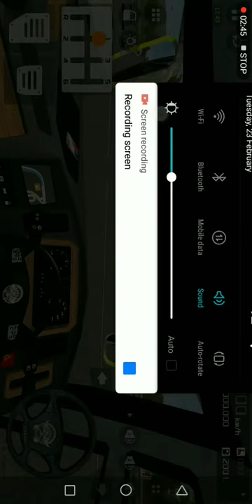Bus driving game. ////manual gear box////fantastic driving...... SATYA BHAI GAMING...